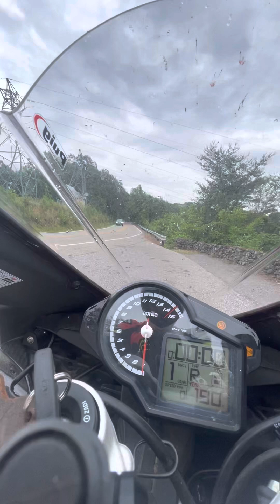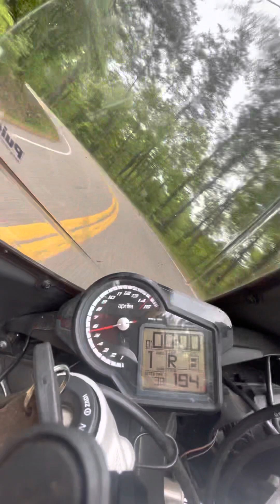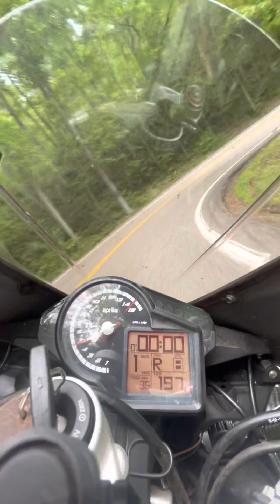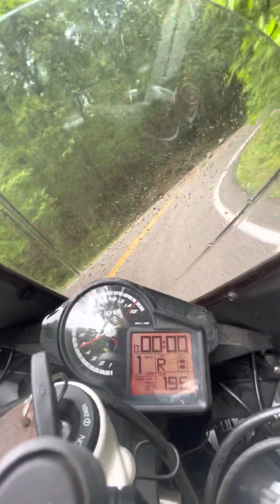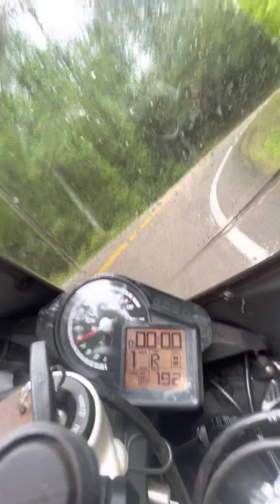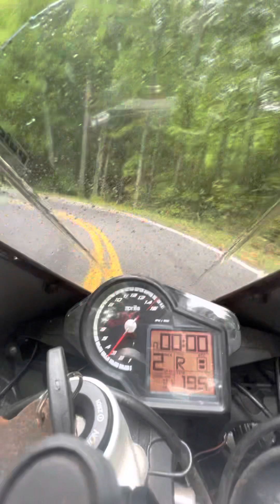Tail of the Dragon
Onboard of a run from the overlook to Deal’s Gap on 2016 RSV4 RR